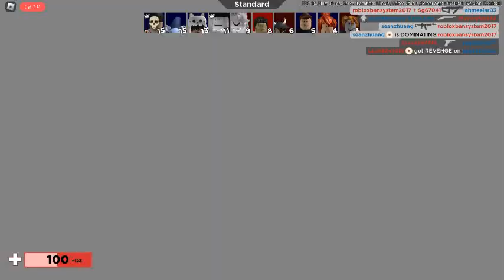Roblox Arsenal Gameplay